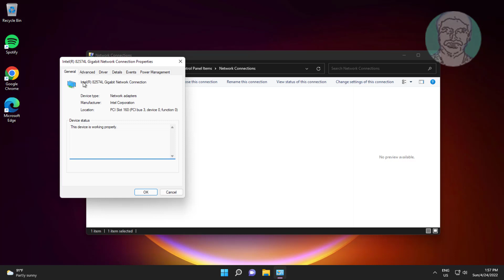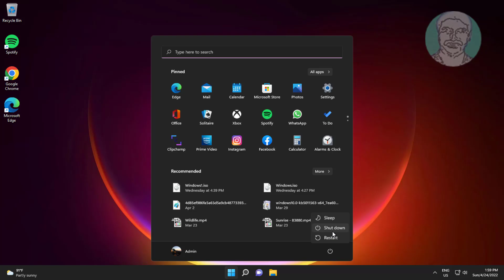Network Cable Unplugged Error In Windows 11 Fix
This Tutorial Helps to Network Cable Unplugged Error In Windows 11 Fix

00:00 Intro
00:09 Method 1 - Change Network Adapter Settings
01:04 Method 2 - Run Multiple Network Commands
01:54 Closing